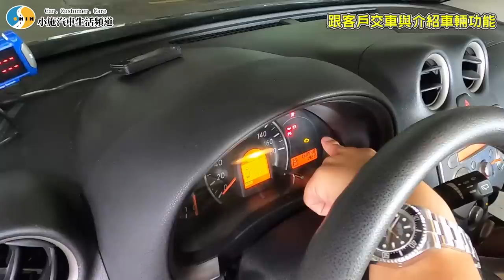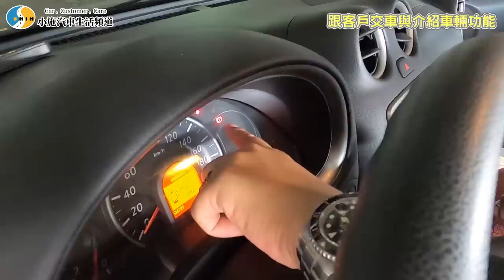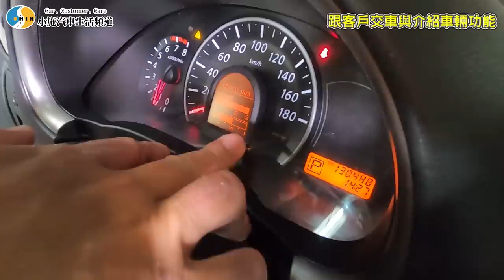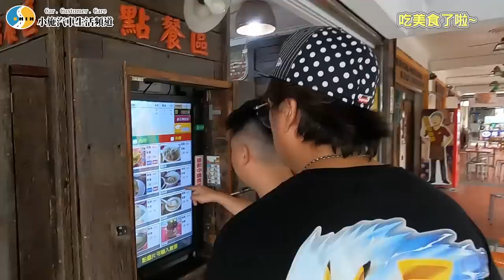【小施又來了】南下高雄交車順便估兩台車~BMW320 TOURING!旅行車買取!!!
有呷擱有抓，三個願望一次滿足!